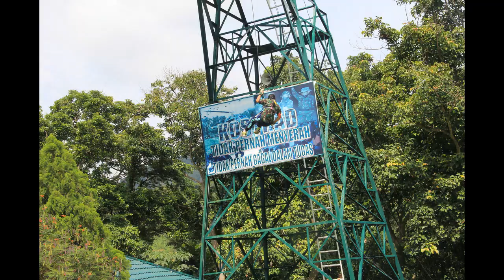SAKTI 2016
Studi Apresiasi Kepemimpinan Teladan Indonesia (SAKTI) tahun 2016